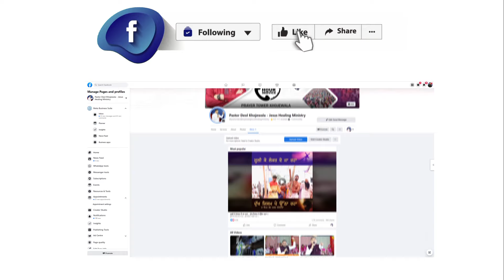POWERFULL TESTIMONY OF SISTER SHARAN